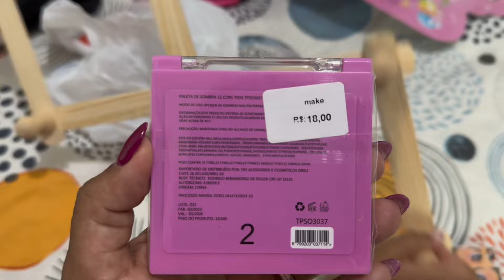MOSTRANDO NOSSAS FANTASIAS DE CARNAVAL!!!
Oi pessoal, eu sou  a Samy mãe da Marina e do Lucas!!! Postei esse vídeo mostrando as fantasias que comprei pra gente. Espero que vocês gostem, obrigada por nos acompanhar.